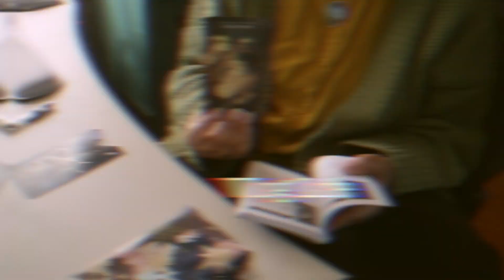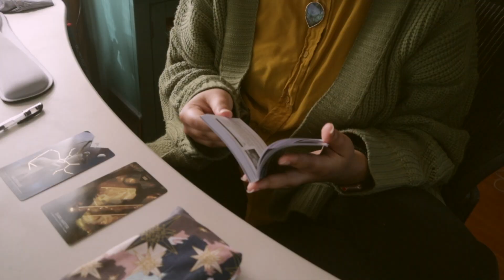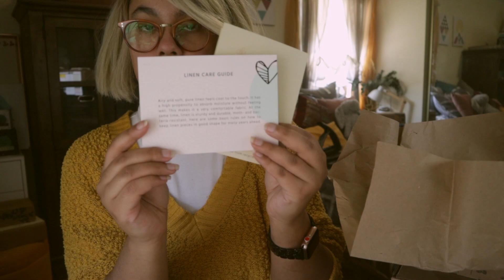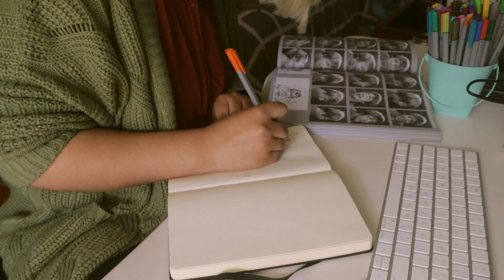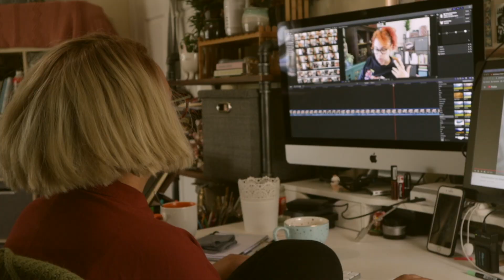Vlog 007 - Art, Photoshoot by Myself, New Top, More Art, and Taxes :)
LINKS FROM VIDEO:
The shirts were from this shop on etsy

 VIDEO INFORMATION:
 Edited with Final Cut Pro X
 I use a Canon EOS M50 Camera